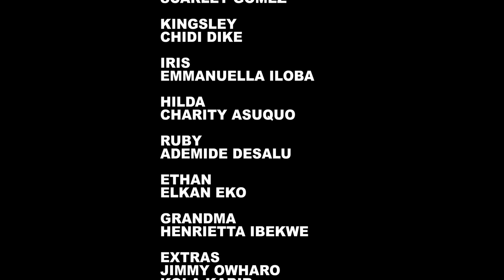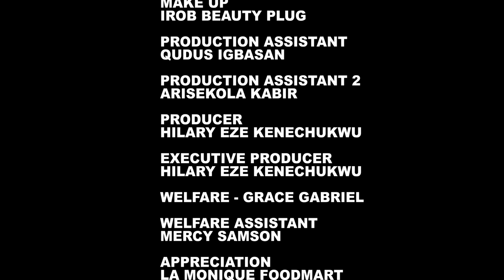MAN ON FIRE - CHIDI DIKE, UCHE MONTANA, SCARLET GOMEZ - 2023 EXCLUSIVE NOLLYWOOD MOVIES